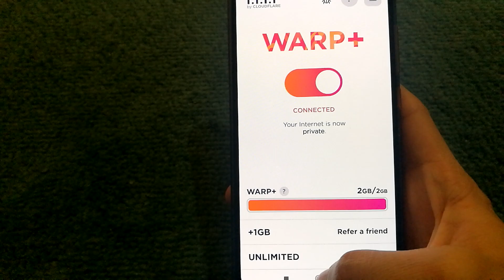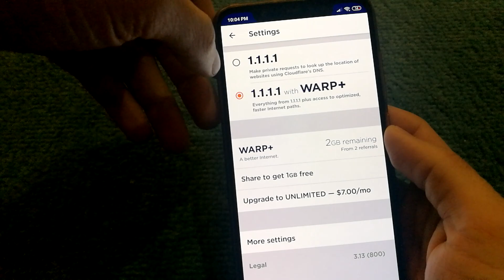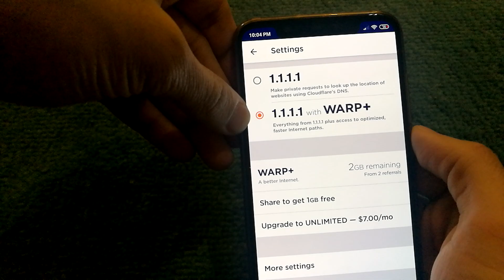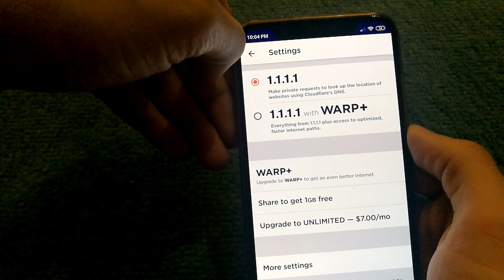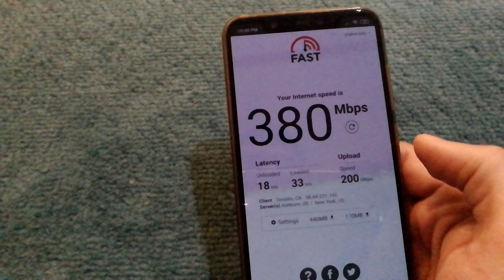Update Setting On CloudFlare Android App! Get Lower Ping For Any Game - Fortnite, COD, Mobile Legend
This is highly recommended setting for CloudFlare 1.1.1.1 App users. I have demonstrated what setting you need to disable to get a much much lower latency on your android devices and it works pretty well!

In case you are gaming and wondering on how to get lower ping, you should definitely try this out.